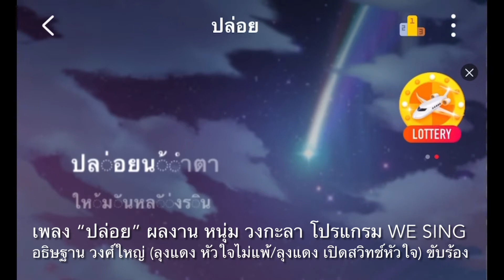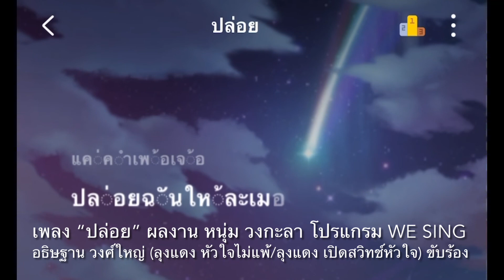เพลง ปล่อย ผลงาน หนุ่ม กะลา ลุงแดง ขับร้อง โดยโปรแกรม WeSing